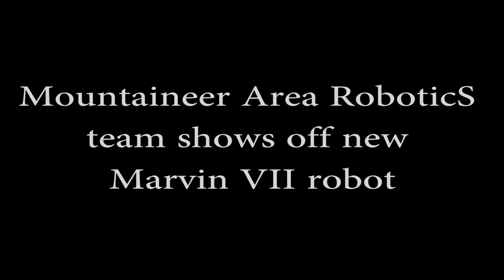MARS team shows off new robot 2-17-14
The Morgantown Area RoboticS (MARS) team showed off its new competition robot at an open house Sunday.